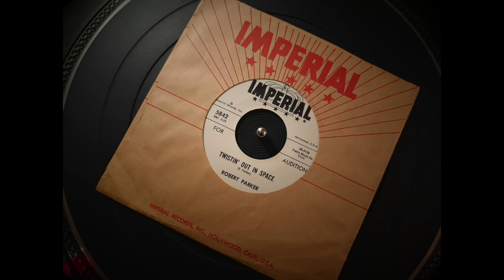Robert Parker - Twistin' Out In Space (Imperial - US Demo)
Absolutely fantastic underrated early 60s Nola r&b dancer in a twistin' style with killer sophisticated horns-driving section and with a spectacular sax break. Released by Robert Parker on the Hollywood, california based Imperial label in 1962.